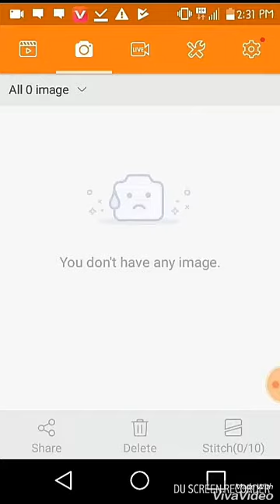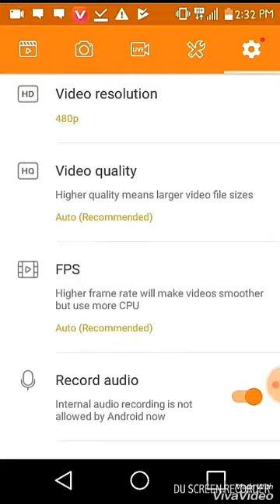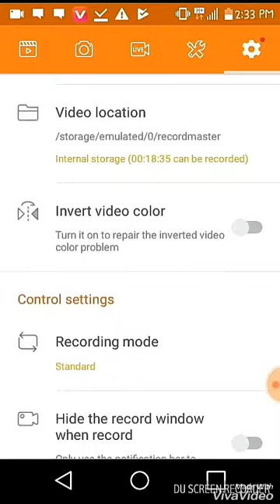The Best Russian Weapons, Military Technology 2018 | New Weapons | Weapons of war | Top10 Most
Dosto Yahan Ap ko Milen gi Funny videos
Funny clips
funny
funny clips 2017
funny vines
funny movies